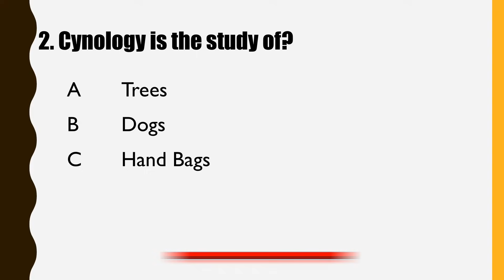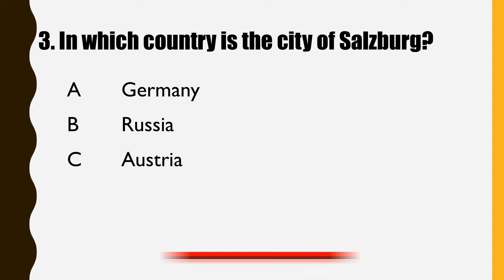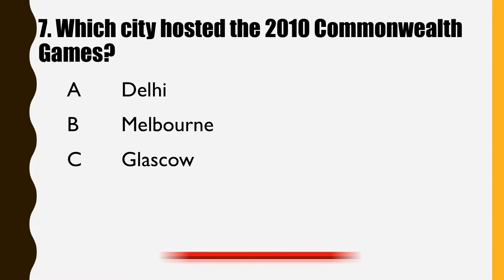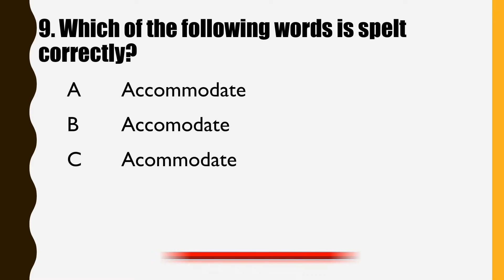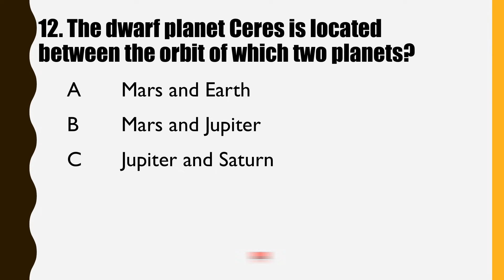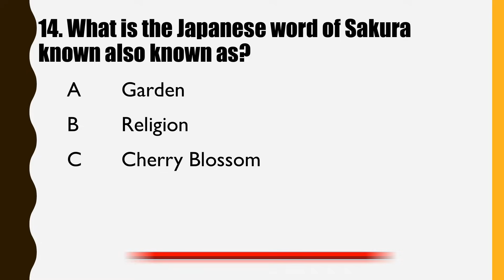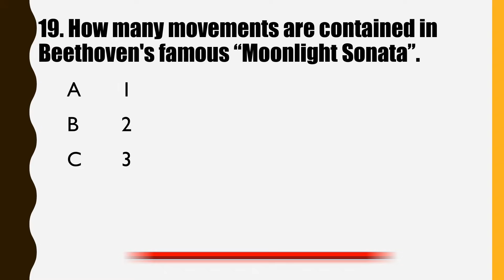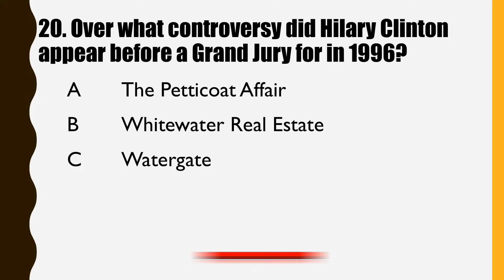20 Difficult Trivia Questions No. 10 (General Knowledge)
20 Difficult Trivia Questions 10 General Knowledge.

Multiple Choice Trivia Questions No 10.